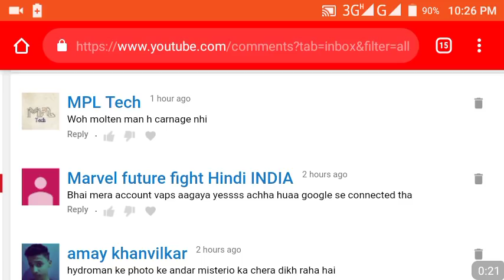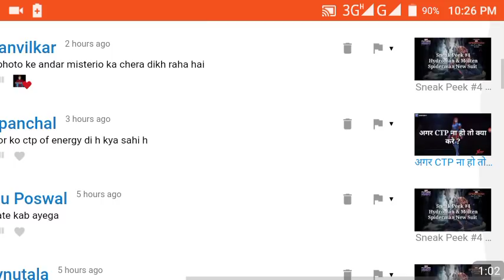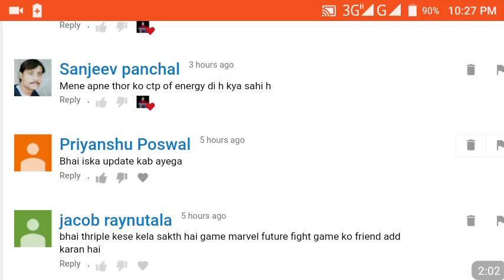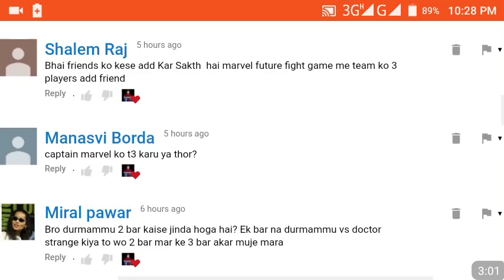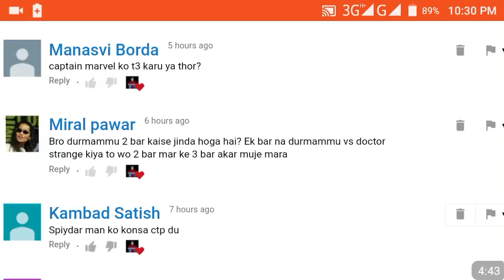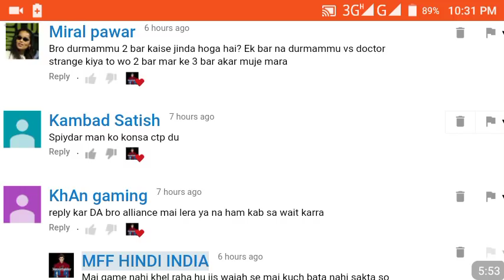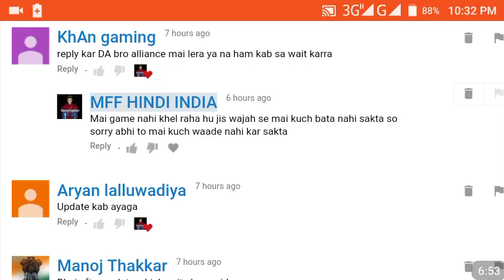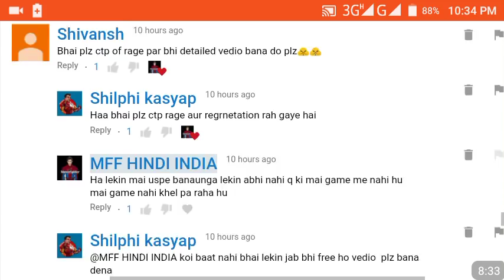QNA P-74 CTP For Spiderman & Next T3 ? My Battery issue